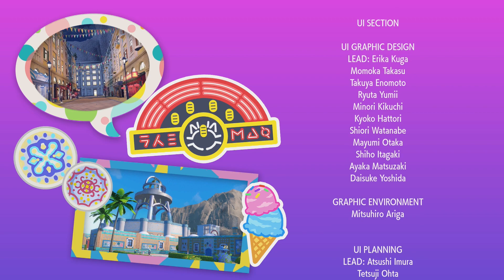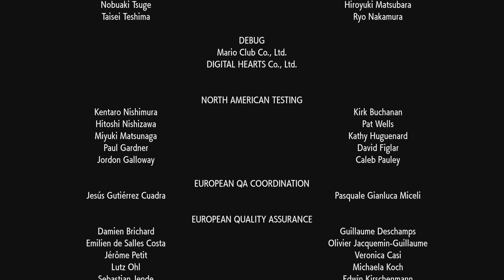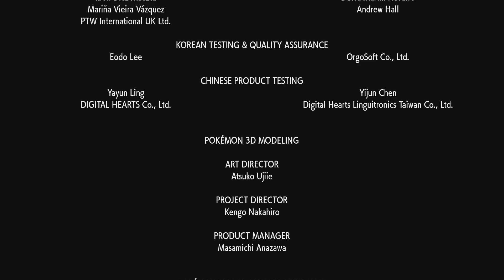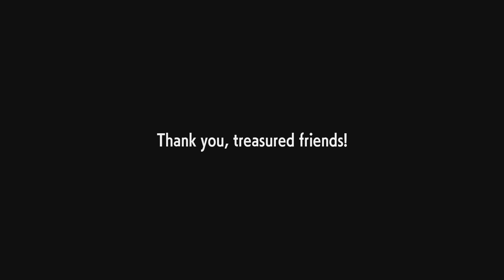Pokemon Scarlet - Part 8 (Full Stream)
Things are starting to get REAL.
Originally streamed on January 5, 2023.

Check us out on Twitch!
Check us out on Twitter!